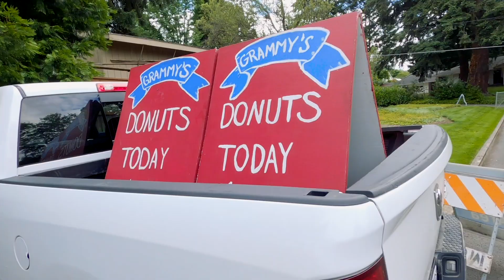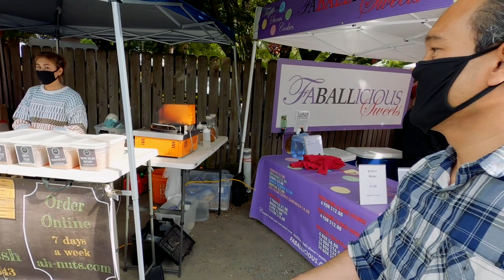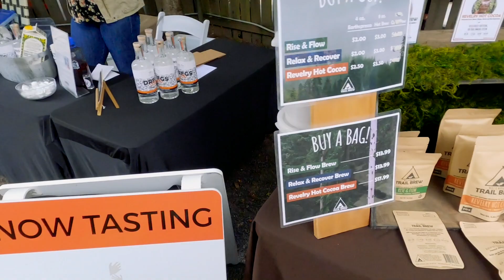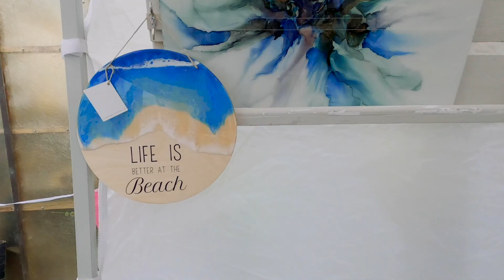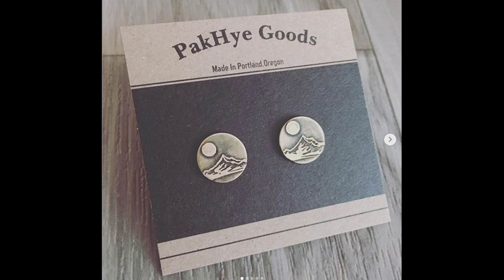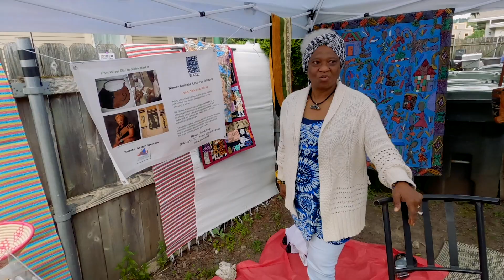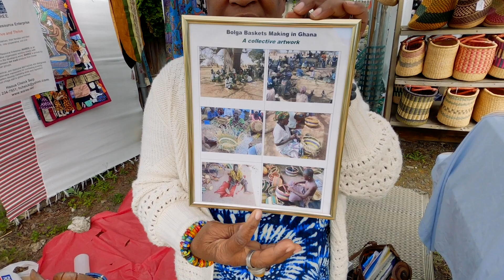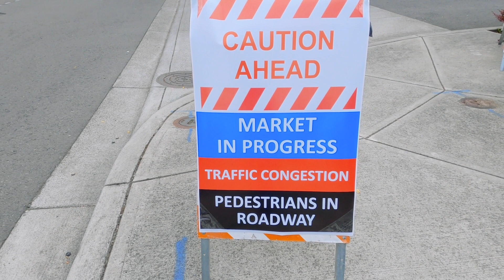Willamette's Summer Market (Artisan Special)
Take a stroll with me on another Wednesday at Willamette's Summer Market and discover the secrets to our local artisans' work.

In this episode of Around the Neighborhood, a show about the quest for fun, history, and mystery in our backyards, I explore this very thing.

Belamy Leather

Divine Dragon Designs

Sugar Skye

▼ GEAR I USED TO MAKE THIS VIDEO:

GoPro Hero 7
GoPro Vlogging Case
GoPro Mic Adapter
GoPro Shorty Tripod Extender

Around The Neighborhood is a participant in the Amazon Services LLC Associates Program, an affiliate advertising program designed to provide a means for sites to earn advertising fees by advertising and linking to amazon.com.